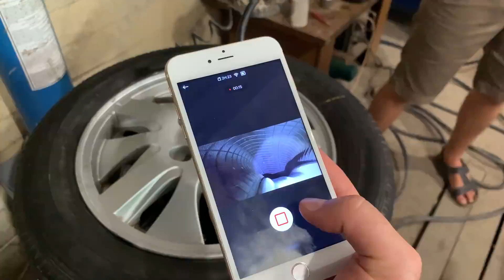Fun Experiment • Tire vs Nails Gopro Inside